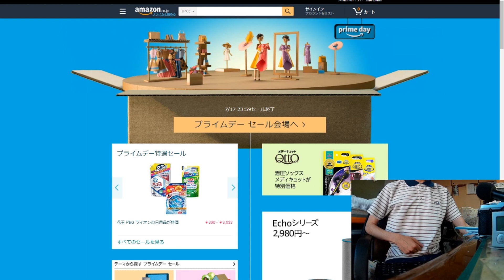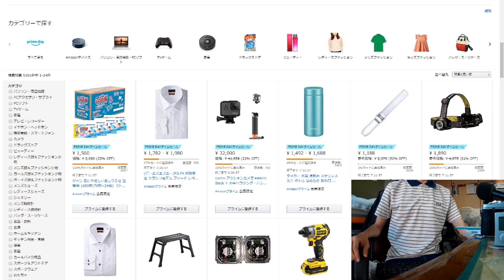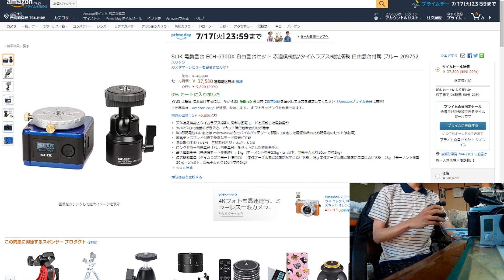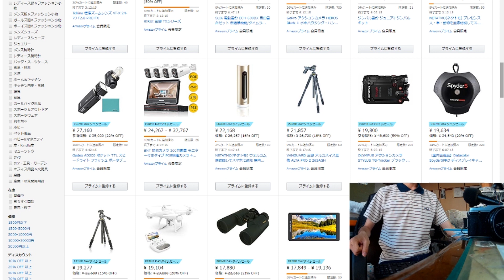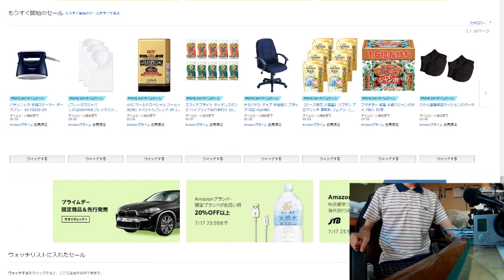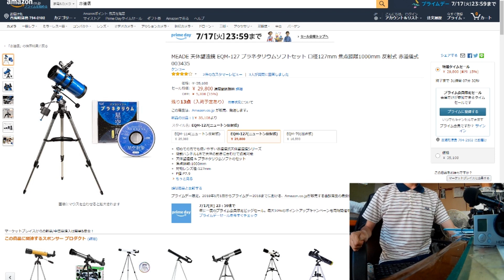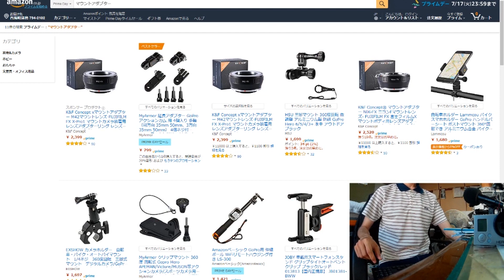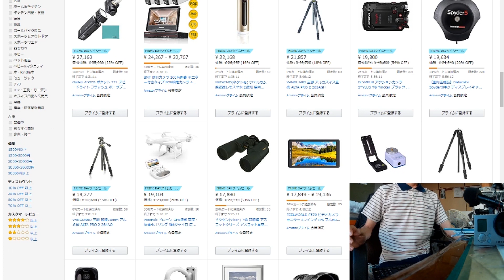[ amazonプライムデー ] せっかくだから欲しいものが安くなってないか探してみた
↓個人的欲しいものリスト↓

・FEELWORLD F570 ビデオカメラモニター 5.7インチ IPS フルHD 1920x1080 オンカメラビデオモニター 4K HDMI信号入力・出力可能 DSLR デジタル 一眼レフカメラ用

・RICOH THETA S 360度 全天球カメラ 910720

せっかくのプライムデーなので、何か安くなってないか調べてみました。セールス期間中ですが、ご利用は計画的に。